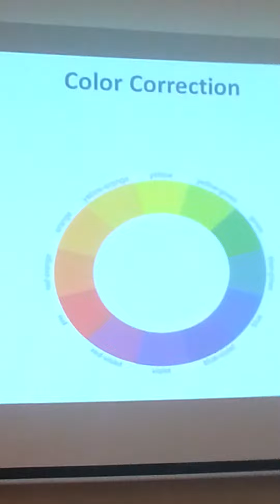Al Jamal Al Maghrabi Makeup seminar By Sophie Khoury